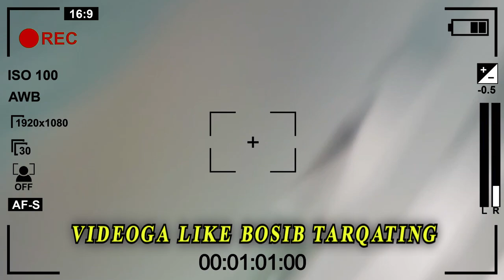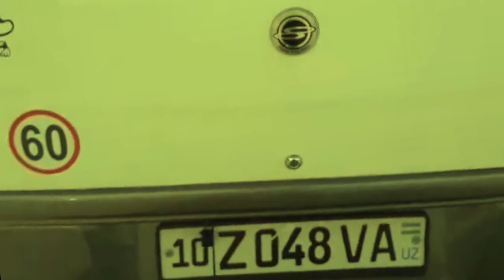АГРОБАНКДА КАТТА ЖАНЖАЛ! БОШЛИК ЛУЛИСАН ДЕБ ХАКОРАТ КИЛЯПДИ